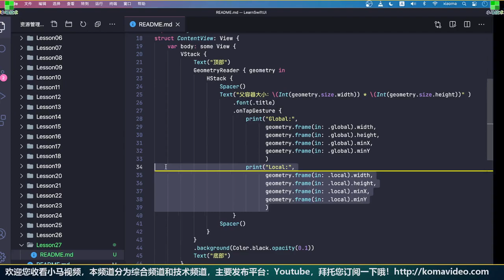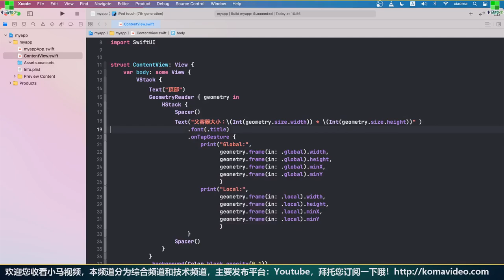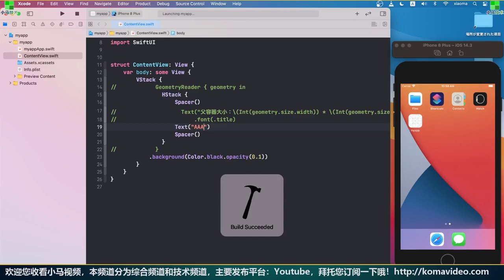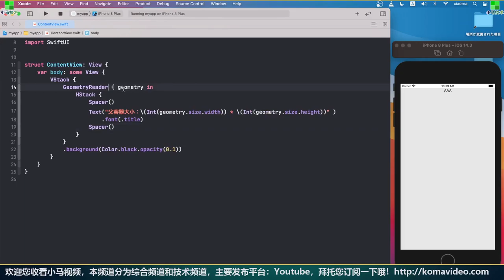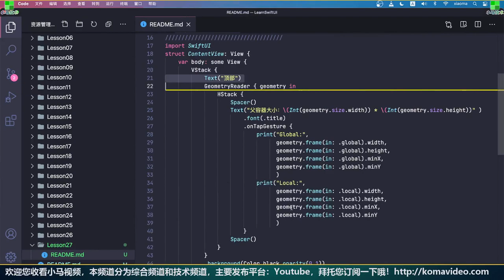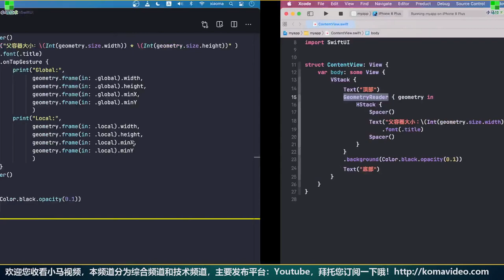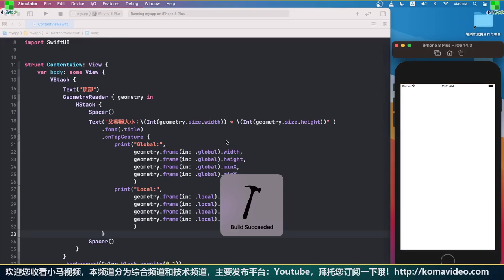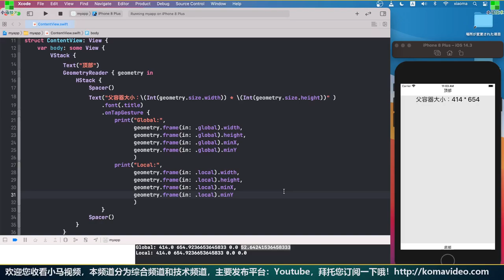SwiftUI iOS开发 中文入门教学 - 父容器几何读取器 - GeometryReader p.27